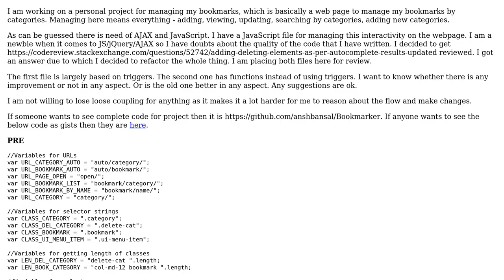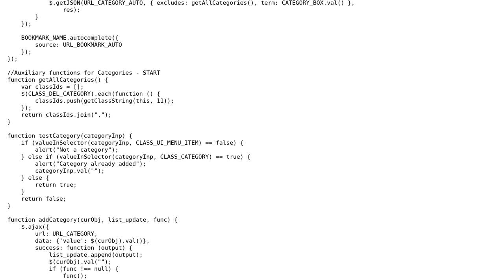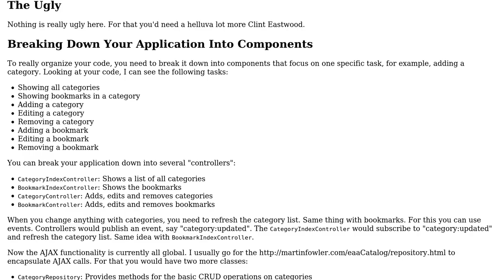Code Review: Personal project for managing my bookmarks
With thanks & praise to God, and with thanks to the many people who have made this project possible! | Content (except music & images) licensed under CC BY-SA | Music | Images & others | With thanks to user Greg Burghardt user Aseem Bansal and the Stack Exchange Network Trademarks are property of their respective owners. You are responsible for your own actions.